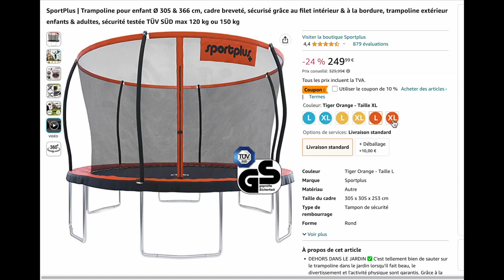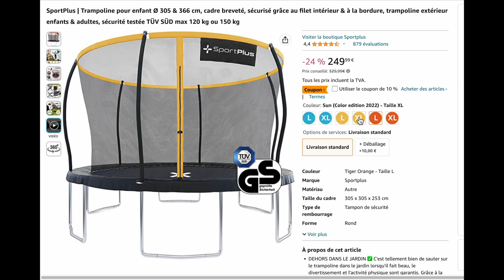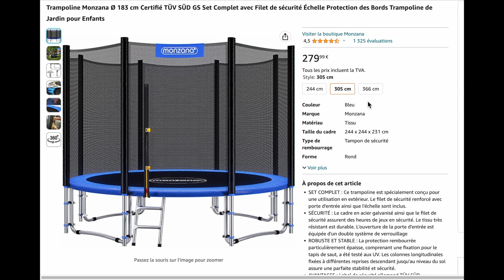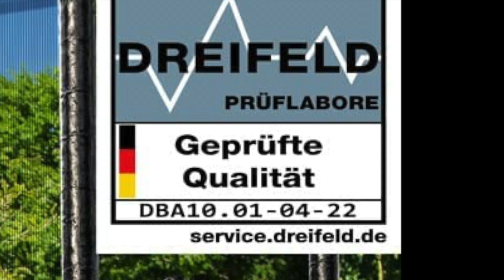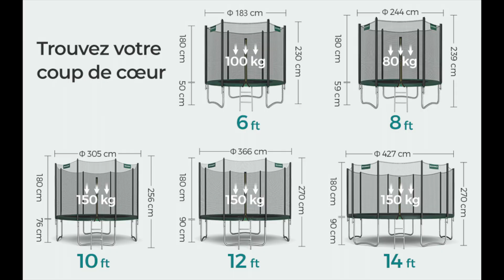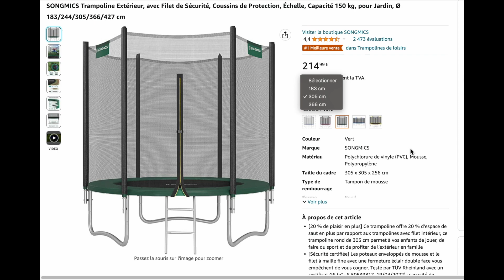TOP 3 : Meilleur Trampoline 2023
1️⃣ Trampoline SPORTPLUS
2️⃣ Trampoline MONZANA
3️⃣ Trampoline SONGMICS

Comment bien choisir un trampoline?
Entre sauts, cavalcades pour s’amuser ou alors dans un objectif de developper sa coordination et son agilité, avoir un trampoline dans son jardin a de nombreux avantages.
Il en existe énormément sur le marché mais ils ne se valent pas tous.
Budget, qualité, avis il est très facile de s’y perdre.
Si vous hésitez ou que vous ne savez pas vers quels modèles vous tourner ce Top 3 est fait pour vous!

Bienvenue sur la chaîne le Confort au Quotidien.
Dans cette vidéo nous avons sélectionné pour vous trois trampolines parmi les meilleurs du marché en 2023 en allant du modèle le plus cher au modèle le moins cher.

0:00 : Présentation
0:51 : Trampoline SPORTPLUS
2:39 : Trampoline MONZANA
4:42 : Trampoline SONGMICS
6:46 : C'est à vous de choisir :)